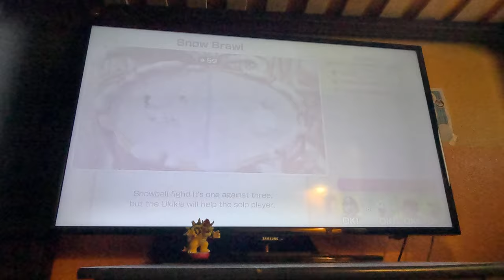Super Mario Party Jamboree 4K60fps - Snow Brawl as Mario (Hard Difficulty)